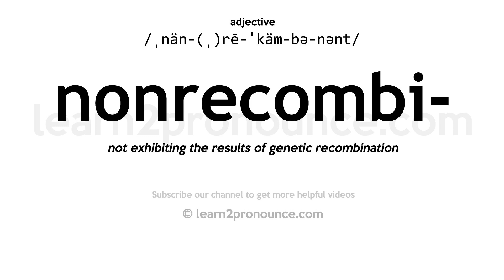Pronunciation of Nonrecombinant | Definition of Nonrecombinant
Nonrecombinant pronunciation | How to pronounce Nonrecombinant in English?
/ˌnän-(ˌ)rē-ˈkäm-bə-nənt/
Meaning of Nonrecombinant | What is Nonrecombinant?
not exhibiting the results of genetic recombination
What is Nonrecombinant | Nonrecombinant meaning and definition?